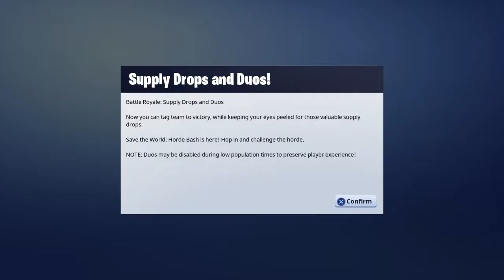Fortnite battle royal I was 4th I think